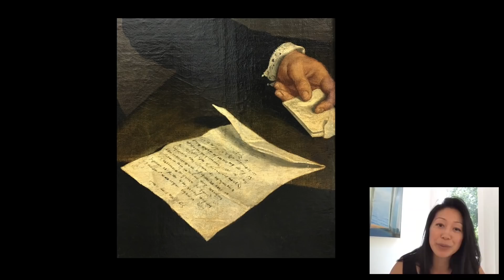Travels with a Curator: Honolulu Museum of Art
In this week’s episode of “Travels with a Curator,” join Curator Aimee Ng as she explores the Honolulu Museum of Art, which lent a portrait of Lady Meux by James McNeill Whistler to the Frick for its 2003 exhibition, “Whistler, Women, and Fashion.” Founded by Anna Rice Cooke, the daughter of a prominent missionary family in Hawaii, the Honolulu Museum of Art was meant to ensure that the children of the islands would have a place to learn not only about their own background and culture but about those of the diverse populations around them.